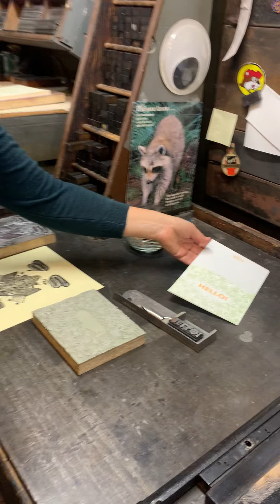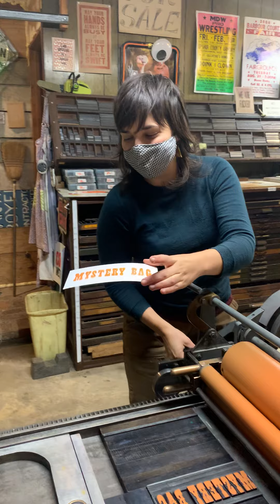Questionable Press: Studio Tour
Join Sarah Brown of Questionable Press for an inside look at her studio, process, and work.

Artist and printer Sarah Brown uses letterpress tools to dig deep into the natural world. She hand carves images, pairs them with vintage handset type, and prints them, one color at a time, on letterpress machines.